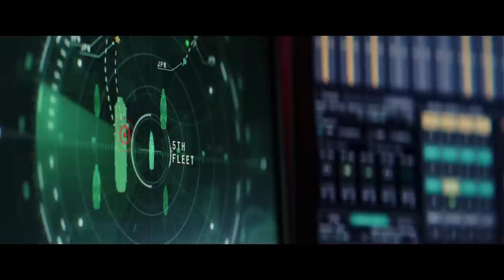Captain America: Brave New World Official Trailer!! RED HULK 🔥